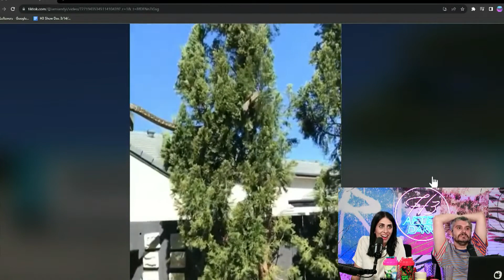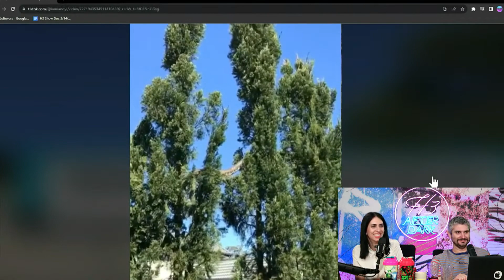Giant Rooftop Snake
The H3 Podcast crew is shown a video of a giant snake in Australia, which blows their minds. They are in awe of the snake's size and the fact that it is climbing from a rooftop to a tree. They discuss whether or not the video is real, but conclude that it must be since it's only in Australia. They find the snake both cool and scary, and are fascinated by its strength and the way it moves. They joke about what the snake eats and fantasize about being friends with it. Overall, they are amazed by the video and would love to watch the snake all day.

Clipped from Joe Jonas & Sophie Turner Divorce PP, Gay Obama Scandal, Dillon Danis & Logan Paul - After Dark #119